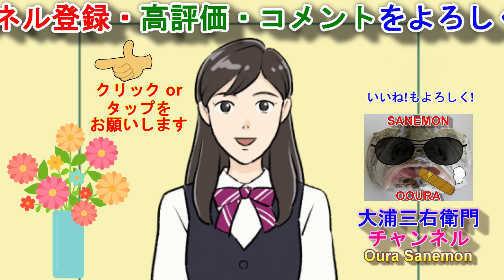成田祇園祭2023 上町④ "7/7夜～7/8夕方の屋台巡行"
④では、7/7夜～7/8夕方の屋台巡行をご覧ください。
・撮影場所
7/7 19 :16頃～　表参道・花崎町通り
7/7 21 :47頃～　上町神酒所
7/8 8 :24頃～　ＪＲ成田駅入口付近
7/8 8 :32頃～　ＪＲ成田駅前
7/8 10 :52頃～　薬師堂前付近
7/8 11 :46頃～　西参道・三の宮通り
7/8 18 :33頃～　電車道・信徒会館付近